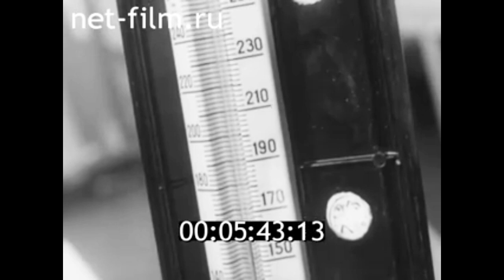1977г. Москва. НИИ интроскопии. прибор "Малыш".